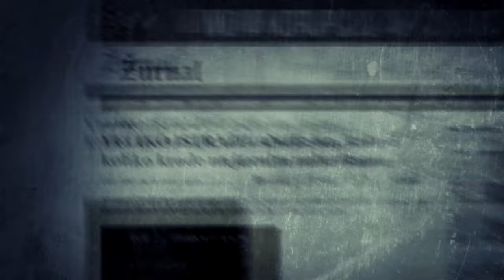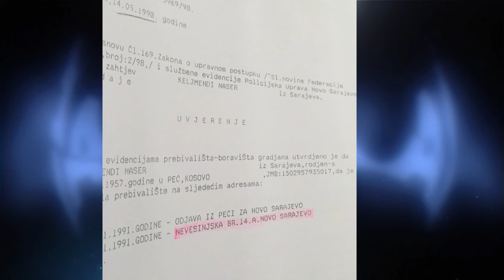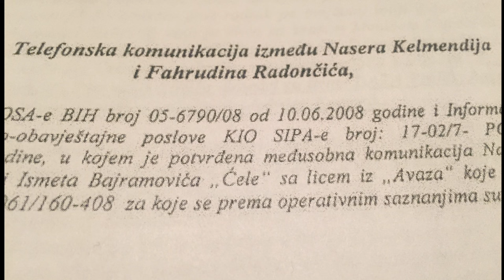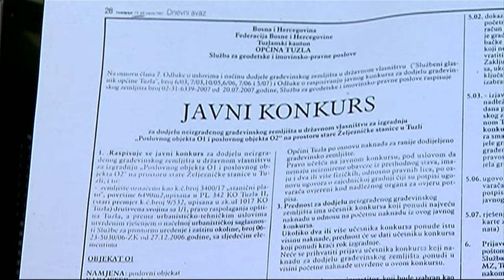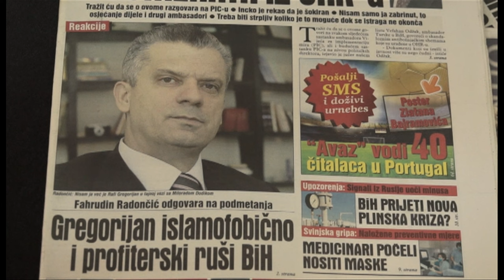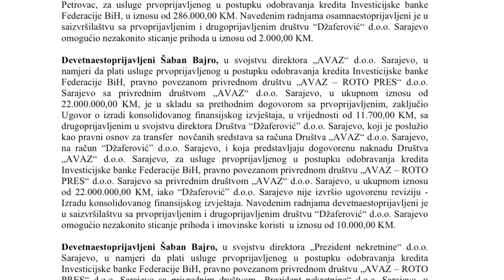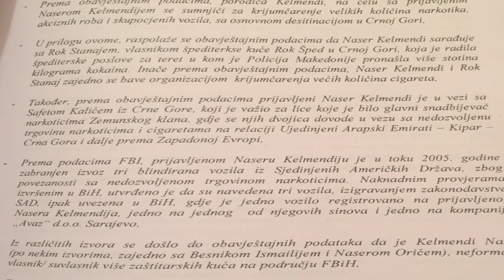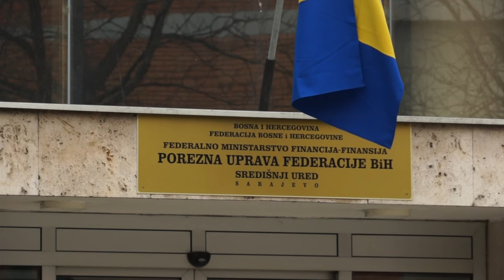AFERA - TV ŽURNAL: Fahro - Drugi dio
TV Žurnal predstavlja drugi dio Afere Fahro. Saznajte zašto je otjeran Raffi Gregorijan. Koliko je koštala naklonost Islamske zajednice BiH? Ko je i kako prao Keljmendijev novac?

Radončić u OFFSHORE zoni. Bakir Izetbegovic u ofsajdu.

Prvi dio filma možete pogledati na našem YouTube kanalu ili stranici Žurnala